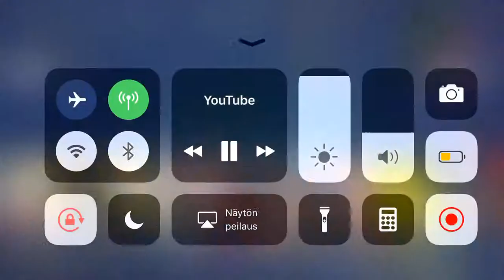MIKS MULLA EI RAKENNA!!! **jonne ragee**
Huutista